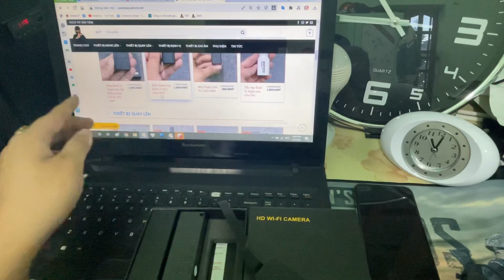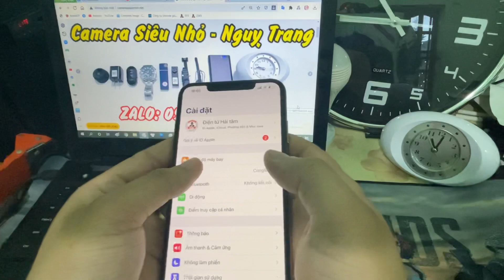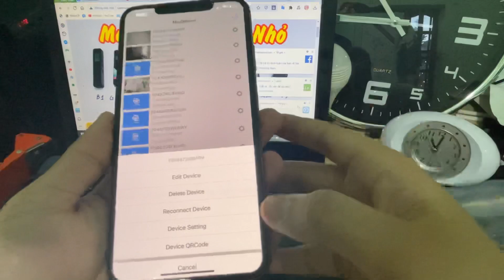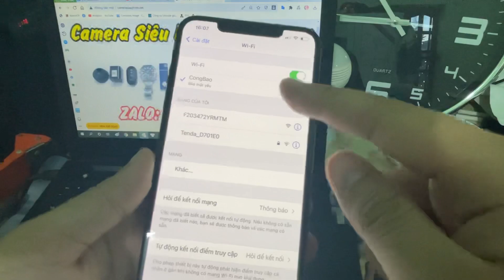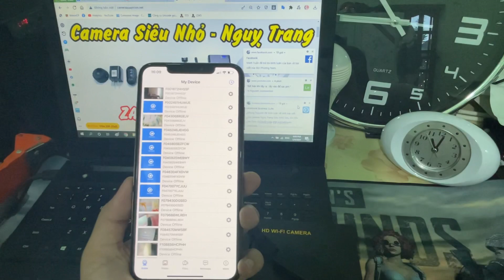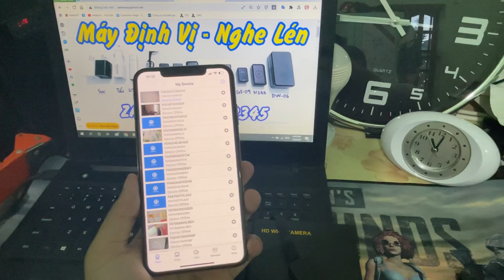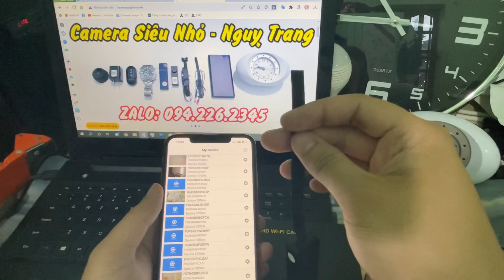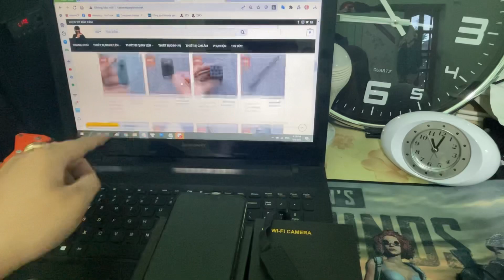Camera Cúc Áo S200 Không Dây Siêu Nhỏ Mới Nhất Đẳng Cấp Thiết Bị Quay Lén Cao Cấp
🏪 Hà Nội: số 42 Thịnh Liệt - Hoàng Mai - Hà Nội